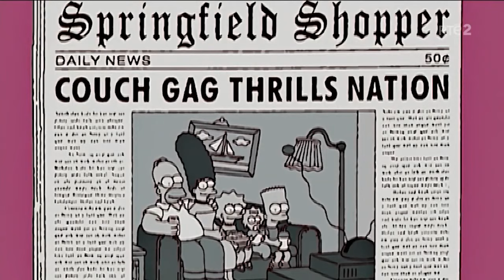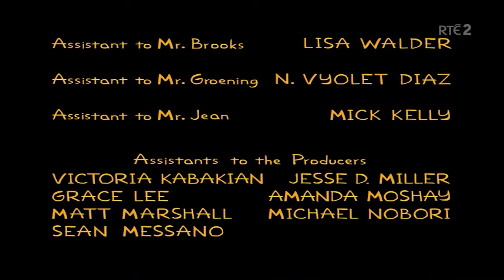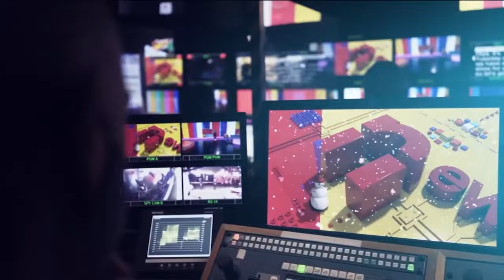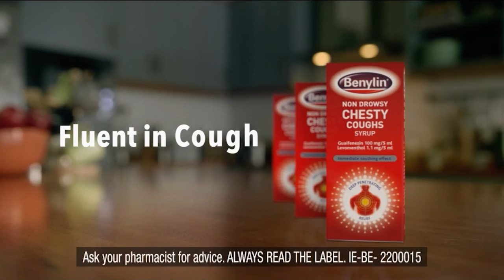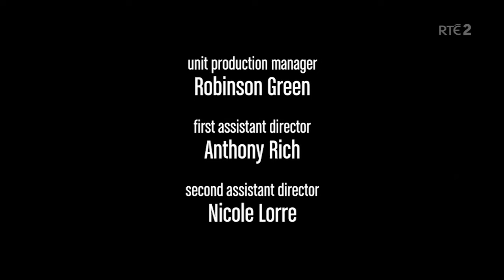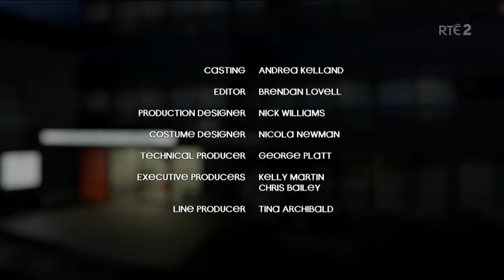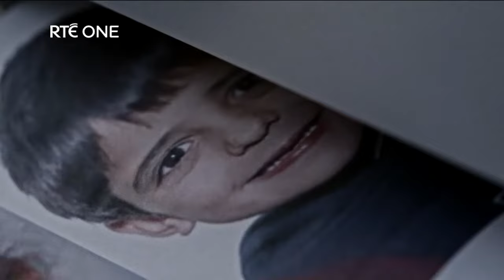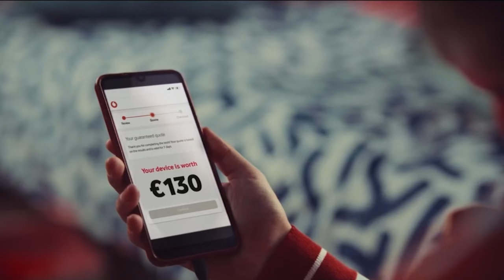RTE2 Continuity & Advert Breaks - Wednesday 18th January 2023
Done as requested by @cancerousattitude. The episode of The Simpsons that aired here is Marge Gamer. This is an episode where my personal thoughts and feelings about it were distinctively divided and completely split in two. I absolutely LOVED the A plot of this episode regarding Earthland Realms, but absolutely HATED the B plot of this episode regarding the soccer game. I hope I don't have to explain why again and again, but suffice to say, if you knew me well, you'd know exactly why I love the A plot of this episode and hate the B plot of this episode.

Also, I was in REAL SHOCK seeing the "Too Much Swag" ident at 33:16 make an appearance here. Normally RTE2 only ever uses that ident during the weekend and never during the weekday (nowadays at least), but for some reason, they decided to use it here on a normal Wednesday evening! Not saying that's bad or anything, just very weird and unusual!

Recorded from 4:30pm to 7pm on 18/01/2023